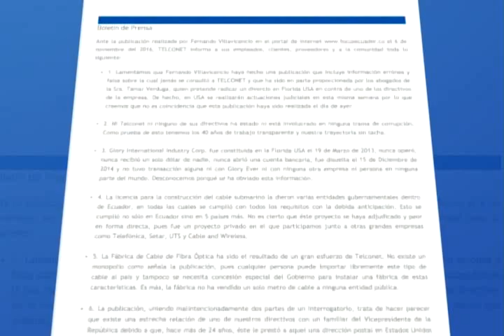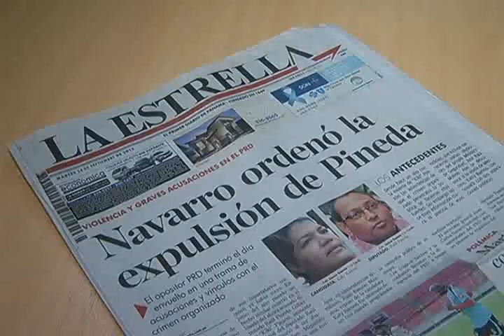ESTRELLA DE PANAMÁ Y TELCONET